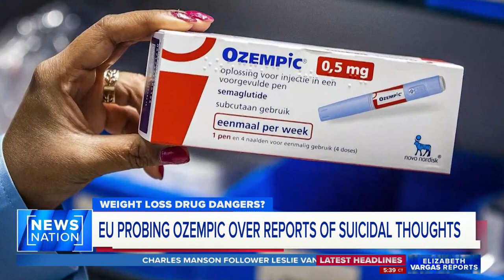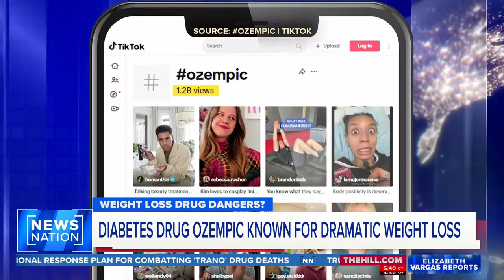Ozempic under investigation for possible link to suicidal thoughts | Elizabeth Vargas Reports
Ozempic, which is typically used to treat diabetes, has been gaining widespread popularity as a weight-loss solution. But some patients are reportedly experiencing suicidal thoughts while on the drug. Correspondent Ryan Bass joins NewsNation's "Elizabeth Vargas Reports" with the story.